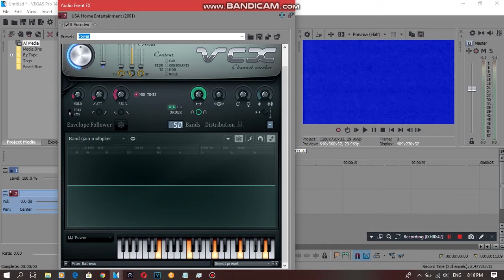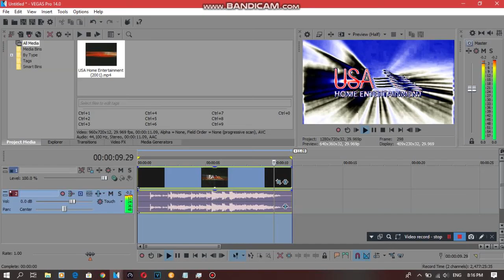{REQUESTED} How To Do Make Some SpectraUSAPower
Requested by: AG7500, DN, LIIHD, MBVE2019, NBKC2019 and YCYTTOT.